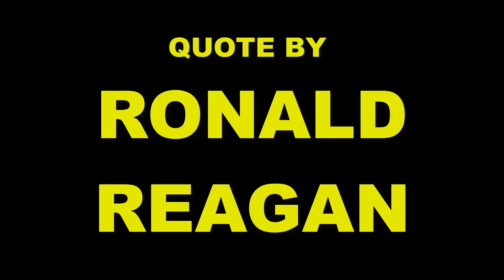RONALD REAGAN - THE ULTIMATE DETERMINATE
Ronald Reagan

The ultimate determinant in the struggle now going on for the world will not be bombs and rockets but a test of wills and ideas-a trial of spiritual resolve: the values we hold, the beliefs we cherish and the ideals to which we are dedicated.